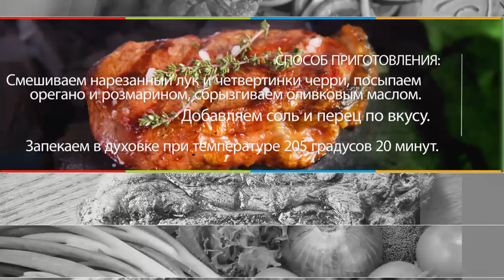Стейк с лаймовым маринадом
Задумались, что сегодня приготовить?
Подсмотрите идеи у нас!

Готовьте вместе с Samsung и балуйте домашних новыми блюдами.